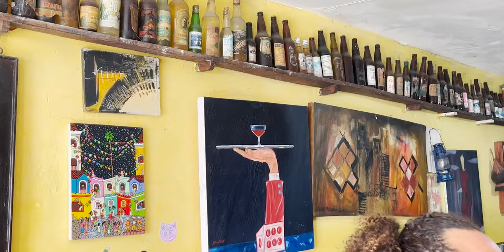O QUE FAZER em JOÃO PESSOA | Praia, Centro Histórico, Pôr do Sol | João Pessoa Diaries #003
meu instagram: @mvtheusribeiro

me ajuda a chegar em 400 inscritos?

366 inscritos
05/12/23